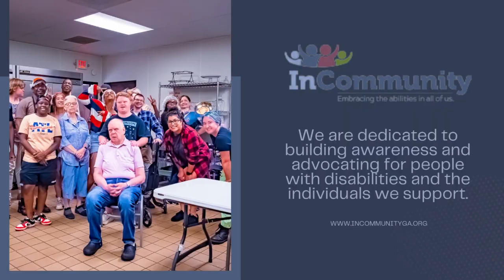Adult Day Programs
Unlock your potential and connect with your community! Discover new passions, gain valuable skills, and forge lifelong connections. Join us in creating a supportive environment where everyone feels welcome.